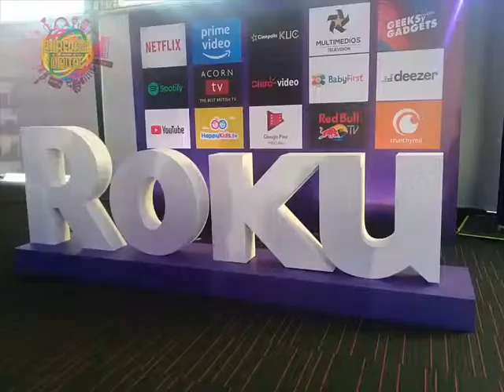Roku presenta una nueva oferta de productos y contenidos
Roku en México celebra la semana del "streaming" con el lanzamiento de nuevos productos y contenidos en su plataforma digital.